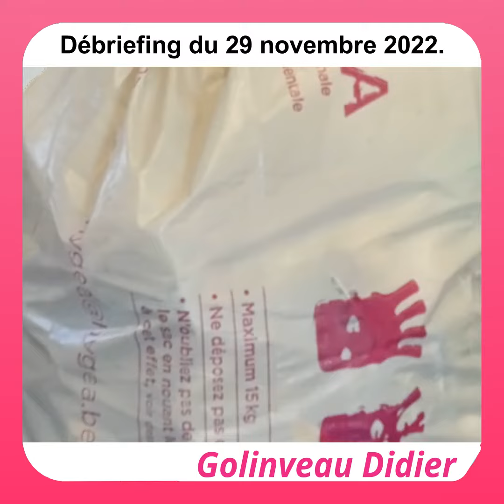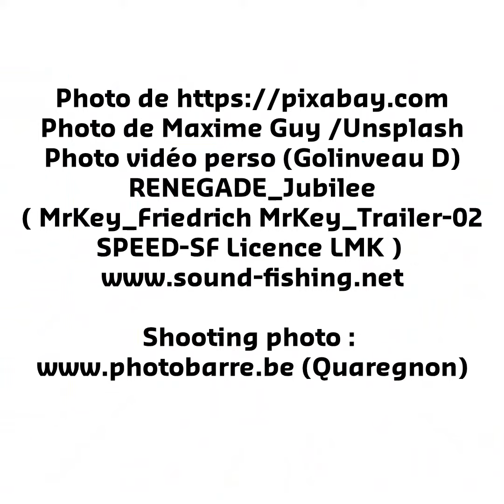Conseil communal de Colfontaine du 11 novembre 2022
Vidéo explicative sur les travaux de Colfontaine : L'Espace Magnum, la maison du Peuple de Pâturages, l'association des commerçants de Colfontaine, les anciens Combattants, et le reste ...